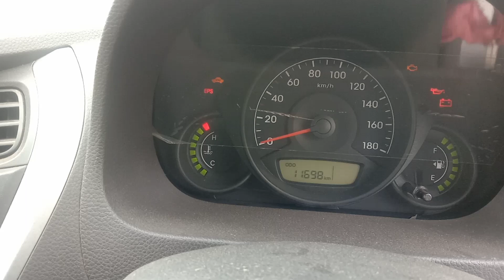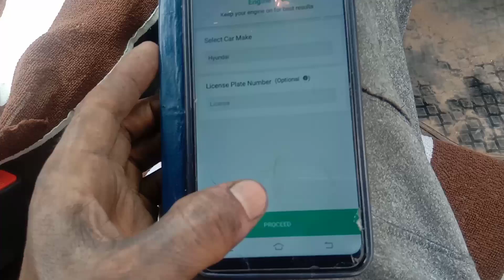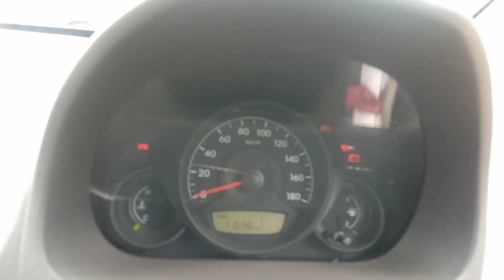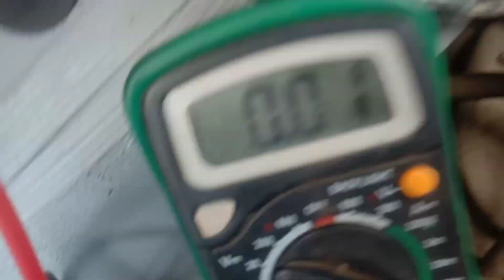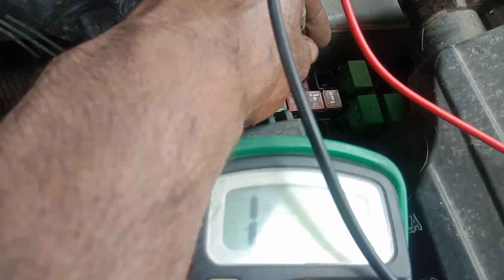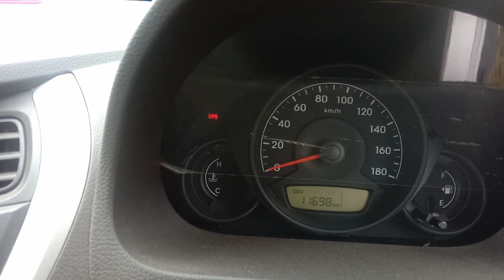hyundai eon fuel pump not working//Hyundai Eon engine pickup problem . Faulty fuel pump mtore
hyundai eon fuel pump not working//Hyundai Eon engine pickup problem . Faulty fuel mtore

Aaj hun aap log ko bataenge Ki fuel motor kahe nahin chalta hai aur Kis Kis vajah Se Nahin chalta hai uske bare mein Aaj Aplogko dikhayenge aur acchi tarika se samjhayenge video per Bani rahiyega acche tarike se samajh jaega aur subscribe Nahin kiye hai to subscribe kar dijiyega theek hai to Chalte Hain Video dekh lete hain 1.bar

1.How to fix Hyundai eon starting problem solve
2. Hyundai Eon fuel gauge problem!
3. FUEL FILTER, FUEL PUMP, FUEL FLOATER FOR HYUNDAI EON
4. How to check car fuel pump in eacy way. कार में फ्युल पंप कैसे चेक करें।
5. Car Starting problem solved santro | Fuel Pump Not Working santro | saleem ki gali
6. Fuel pump wiring diagram ।। All process
7. Hyundai eon throttle body removal and cleaning
8. How to remove Fuel of Hyundai i20
9. Petrol car average problem in EON
10. Hyundai fuse box details for an emergency situation \\ how to check fuse
11. Engine cranking only bt not start || how to solve current missing problem all cars
12. Datsun redi go pickup issue and mileage low problem
13.  ये 3 Dashboard warning light आते ही इन्जन बन्द कर देना।
14. 50 हजार से पहले ही आन्नद क्यों फटा ? Hyundai grand i10 diesel  1.1
15. tata safari service and suspension by Mukesh Chandra gond
16. maruti  suzuki  swift  starting problem
17. Super fast cool your car and increasing ac cooling performance more than 30%|| a2z car service
18. electric car maintenance service // EV गाडी कैसे service होता है 360volt battery
19. check engine lamp problem || check engine reset
20. CAR AC ka कंडेंसर कैसे साफ करें। How to clean Car AC condenser at home.
21. Restore Dull motorcycle paint using clear lacquer
22. how to remove deep scratch from car
23. how to unlock car door without key
24.. How to super Clean & Polish car dashboard
25.आँखे खुल गई भाई : ELECTRIC CAR vs DIESEL CAR | Drag Race